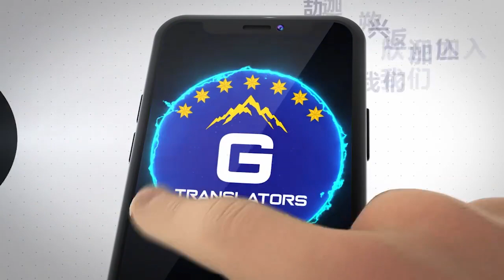8/17/2022 文贵直播：教育工作者庇护了中共高官的子孙们，让其奢侈生活建立在老百姓的鲜血和生命之上；中共官方承认有6亿人还生活在贫困线以下，而中共盗国贼却官商勾结攫取了巨额财富，甚至把换器。。。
8/17/2022 文贵直播：教育工作者庇护了中共高官的子孙们，让其奢侈生活建立在老百姓的鲜血和生命之上；中共官方承认有6亿人还生活在贫困线以下，而中共盗国贼却官商勾结攫取了巨额财富，甚至把换器官当成娱乐性消费；现在还不是爆海军的时候；中共不灭，天理不容!

8/17/2022 Miles Guo: Educators in Communist China have harbored the descendants of the top CCP officials, allowing them to build their lavish lives on top of the blood and lives of the Chinese people. The CCP officially admits that 600 million Chinese are still living below the poverty line, while the CCP's kleptocrats have plundered enormous wealth via the collusion between the CCP officials and business owners, and they have even turned live organ harvesting into recreational consumption. It's not the time to expose the CCP's navy; God forbid if the CCP is not taken down!